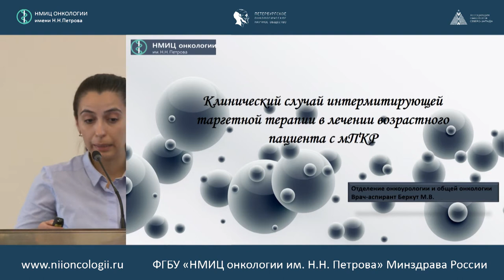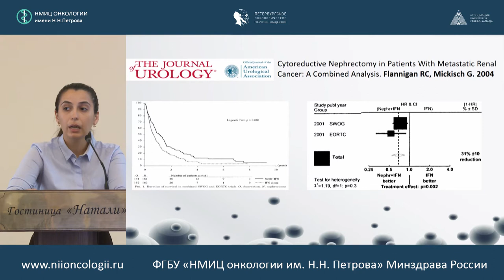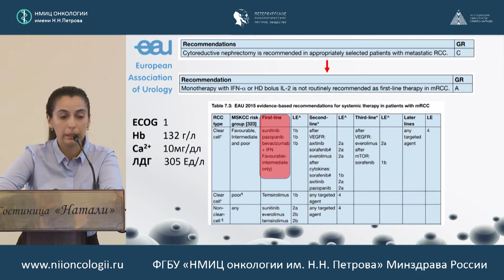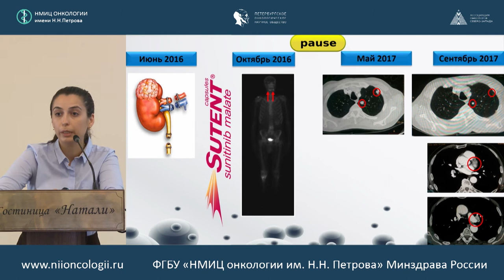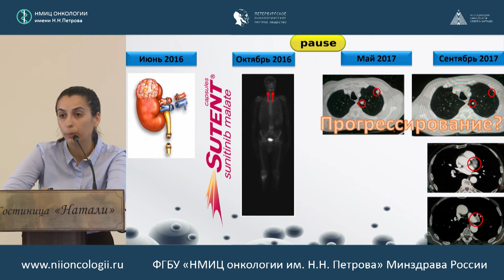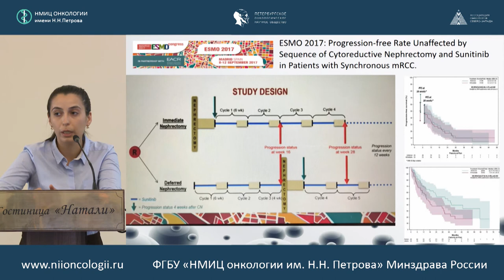Клинический случай интермитирующей таргетной терапии в лечении возрастного паициента с мПКР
Беркут МВ (Санкт-Петербург)